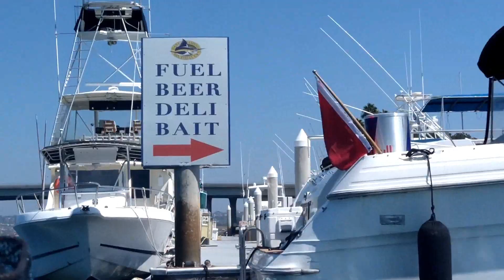Catching Giant Leopard Sharks On Live Bait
Amazing Day of fishing! Caught two giant leopard sharks using live sardines! My first and biggest leopard shark, plus back to back pbs